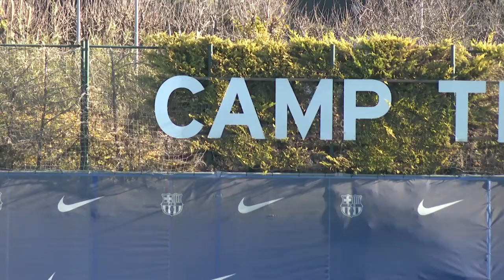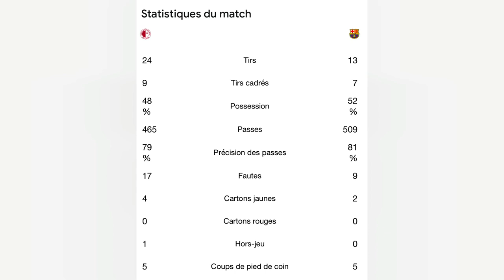J'ai des choses à vous dire sur ce Barça